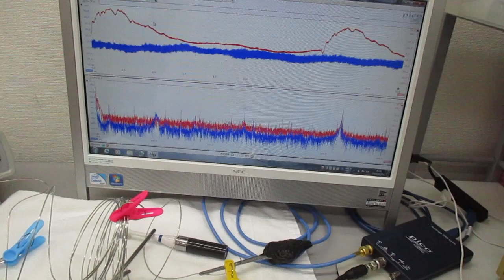超音波プローブを利用した超音波制御システム（線材への超音波伝搬） Ultrasonic-labo